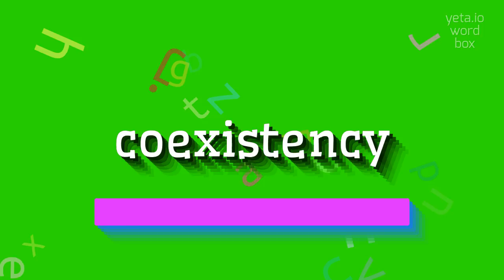How to say "coexistency"! (High Quality Voices)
Watch in this video how to say and pronounce "coexistency"!